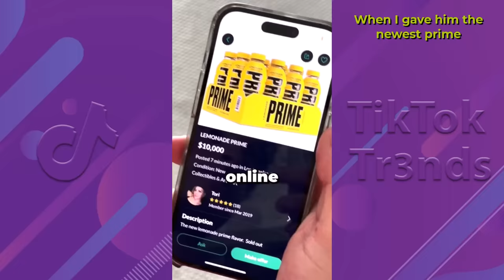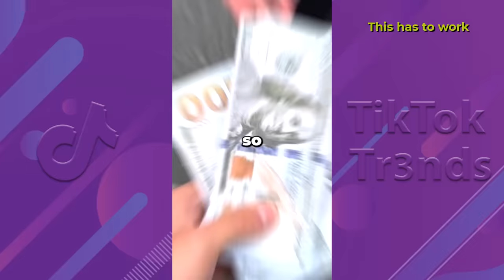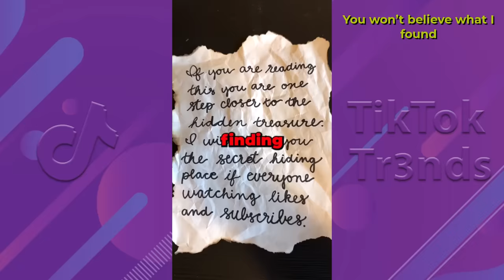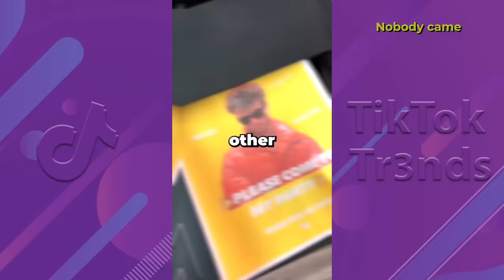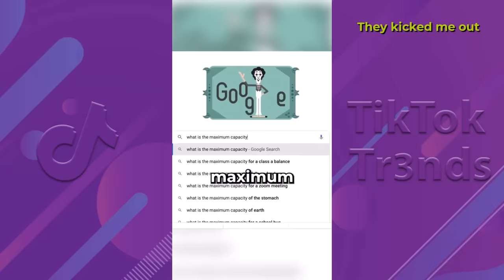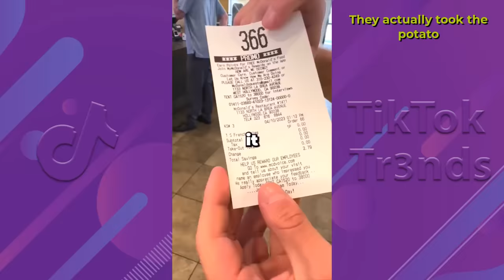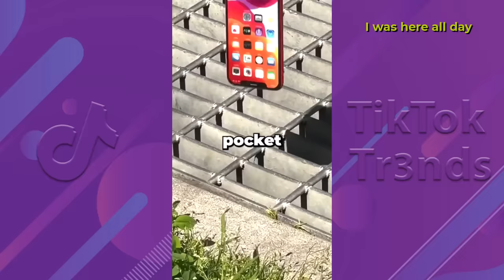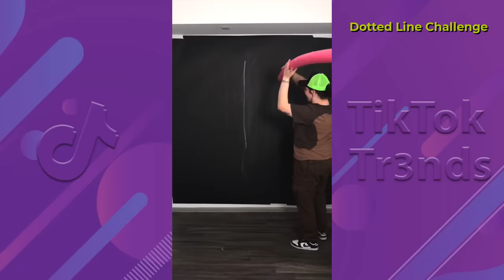Topper Guild New Funny TikToks - Best of Topper Guild TikTok Videos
Topper Guild New Videos of May-June 2023 - Best of Topper Guild FUnny TiKToks